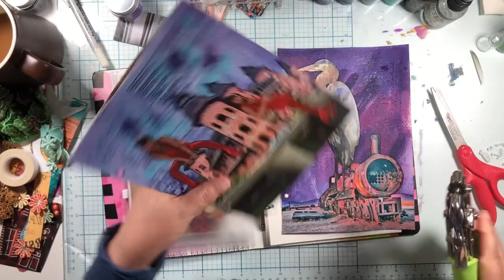Abandoned Places Backgrounds - Mixed Media Art Journal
Today I am going to be working on my abandoned places art journal! I embossed and painted the backgrounds and added the magazine collage. Lisa... make sure to watch to the end for kitty!

PRODUCTS USED

• Distress Paints (Seedless Preserves, Villainous Potions, Faded Jeans, Weathered Wood, Salvaged Patina, Black Soot)
• Distress Embossing Glaze (Wilted Violet, Villanous Potion, Broken China, Kitsch Flamingo)
• Embossing Tray
• Abandoned Places (You could get it from Ebay too!)

I have decided not to have memberships! It seems really derpy to sign up...Instead I will just have a link to my paypal in case you would like to send me a couple of bucks to buy art supplies!!!